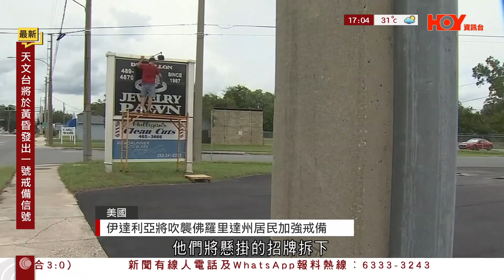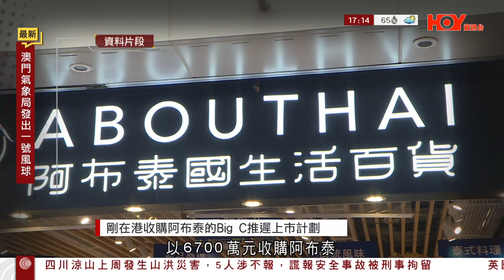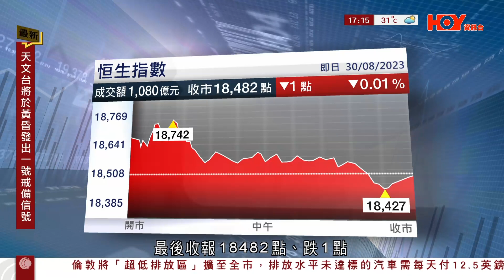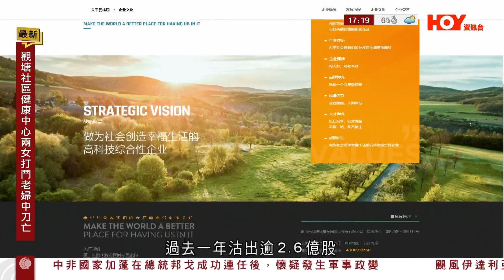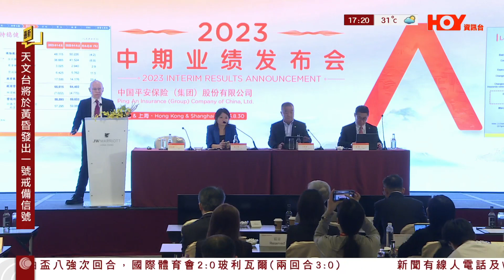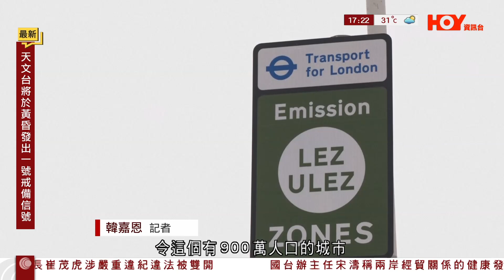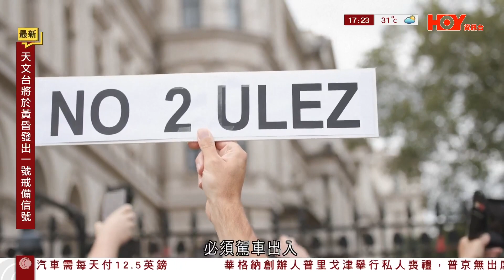有線新聞 六點新聞報道｜兩女觀塘社區健康中心廁所爭執 80歲婦中刀不治施襲女被捕｜雷蒙多稱美國企業反映中國風險高不宜投資｜Big C推遲泰國、香港上市計劃｜2023年8月30日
00:01 兩女觀塘社區健康中心廁所爭執　80歲婦中刀不治施襲女被捕
04:43 雷蒙多稱美企反映中國風險高不宜投資
10:11 Big C推遲泰國、香港上市計劃